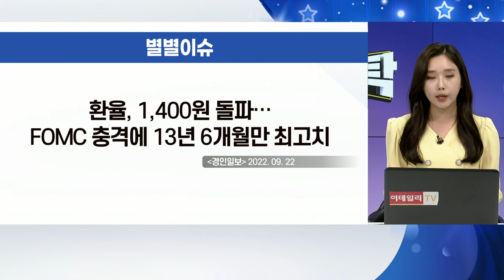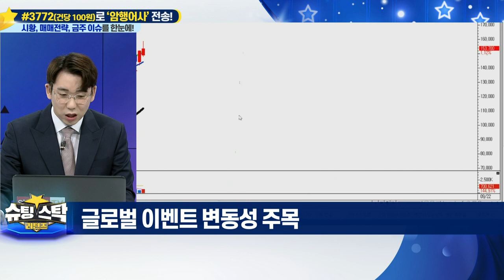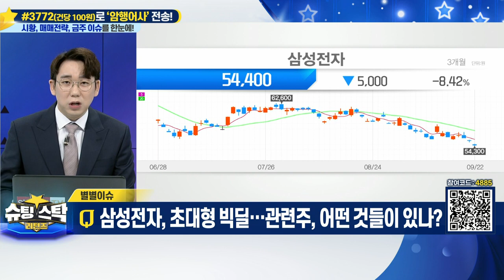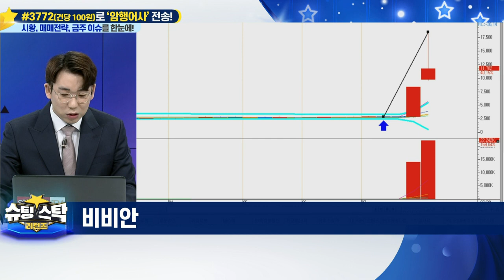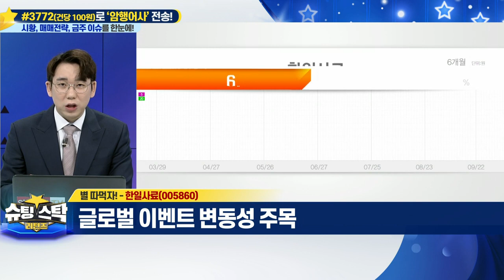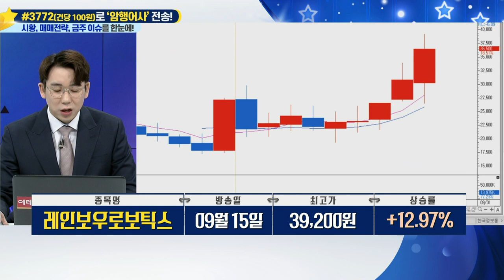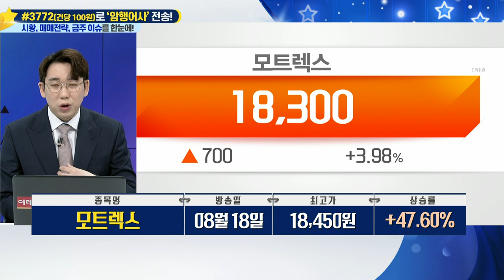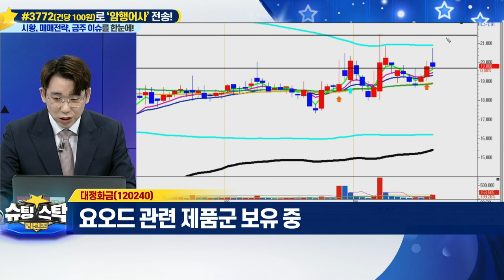슈팅스탁 리턴즈 20220922